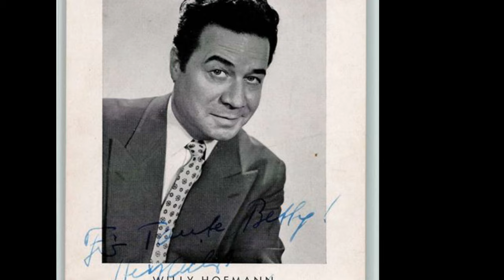Lonny Kellner, Peter Rene Körner, Willy Hofmann - So viel Schwung (1950)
Lonny Kellner-Frankenfeld (* 8. März 1930 in Remscheid; † 22. Januar 2003 in Hamburg) war eine der bedeutendsten deutschen Schauspielerinnen und Schlagersängerinnen der 1950er-Jahre. Sie schlug eine Karriere in den Vereinigten Staaten aus, um 1956 den Entertainer Peter Frankenfeld zu heiraten und neben der eigenen Karriere mit ihm bis zu dessen Tod 1979 zusammenzuarbeiten.
Lonny Kellner wuchs in Remscheid auf, nahm nach ihrer Schulausbildung Schauspielunterricht und begann ein Gesangsstudium. Es folgten erste Rollen am Bonner Stadttheater und anschließend am Westfälischen Landestheater in Klassikern wie Minna von Barnhelm, Scampolo und Die versunkene Glocke.
Sängerin

Durch Empfehlung von Kollegen konnte sie nach dem Zweiten Weltkrieg 1948 im Kölner NWDR-Funkhaus erstmals mit einigen Schlagern auftreten. Sie debütierte mit den Liedern Wenn ich dich seh’, dann fange ich zu träumen an und Gib mir einen Kuss durchs Telefon. Bald folgten Kabarettsendungen, Hörspiele und Orchesteraufnahmen in vielen Funkhäusern. Ihre ersten großen Hits Im Hafen von Adano und La-Le-Lu sang sie im Duett mit René Carol.

1952 hatte Kellner ihren ersten Filmauftritt als Schlagersängerin mit dem Song Manhattan-Boogie in dem Streifen Königin der Arena. Es folgten die Filme Tanzende Sterne, Das ideale Brautpaar, Die Blume von Hawaii, Geld aus der Luft, Keine Angst vor Schwiegermüttern und Auf Wiedersehen am Bodensee.

Mit Filmmusiktiteln wie So ein Tag, so wunderschön wie heute und Du, du, du, lass mein kleines Herz in Ruh erzielte sie große Erfolge. Es gelang ihr sogar, in die vorderen Ränge US-amerikanischer Charts vorzudringen.
Lonny Kellner-Frankenfeld starb 2003 im Alter von 72 Jahren an einem Krebsleiden. Sie hinterließ ihren Sohn und einen Enkel. Sie wurde neben ihrem Mann Peter Frankenfeld auf dem Friedhof Wedel bestattet.

Peter René Körner (* 8. Dezember 1921 in Berlin; † 20. März 1989 in Rösrath) war ein deutscher Schauspieler, Sänger, Moderator und Hörfunksprecher.
Körner startete seine Karriere nach dem Zweiten Weltkrieg als Schlagersänger mit Titeln wie So viel Schwung, Die süßesten Früchte, Kleine bescheidene Wohnung, In der alten Hafenbar oder Hannelore. Viele seiner Lieder spiegelten – ähnlich wie in diesen Jahren aufkommenden Heimatfilme – die Sehnsucht nach einer „heilen Welt“ wider, andere griffen ganz konkret die Themen des Wiederaufbaus und des Wirtschaftswunders auf.

Er sang in den 1950er Jahren zahlreiche erfolgreiche Schlager (So viel Schwung, 1950) und wirkte auch als beliebter Operetten- und Singspielbuffo auf Schallplatten, beispielsweise in Meine Schwester und ich, Bezauberndes Fräulein und Marietta von Walter Kollo.

1952 drehte Körner seinen ersten Kinofilm, Traumschöne Nacht unter der Regie von Ralph Baum an der Seite von Rudolf Platte und Hubert von Meyerinck. Es folgten kontinuierlich Film-, später auch Fernsehproduktionen, zunächst überwiegend in seichteren Unterhaltungsfilmen. So sah man ihn beispielsweise 1962 als einen der Hauptdarsteller neben Willy Millowitsch und Elsa Scholten in einer Aufführung des Millowitsch-Theaters in dem sehr erfolgreichen Lustspiel Tante Jutta aus Kalkutta.

Zeitgleich arbeitete er als Hörfunk- und Hörspielsprecher. Zu seinen bekanntesten Rollen gehörten die in neun Episoden der WDR-Hörspielreihe Paul Temple aus den Jahren 1949 bis 1961, wie beispielsweise in Paul Temple und der Fall Curzon, Paul Temple und der Fall Vandyke und Paul Temple und der Fall Madison mit u. a. René Deltgen, Annemarie Cordes und Kurt Lieck. Daneben war die unverwechselbare Gesangs- und Sprechstimme von Peter René Körner auch in vielen Operettenproduktionen des WDR (Dirigent: Franz Marszalek) zu hören. Eine Hauptrolle hatte er sogar 1957 in der Eduard-Künneke-Operette Liselott.

Im Kinderprogramm des WDR wurde Körner in den 1960er-Jahren zum vielgefragten Darsteller. Vor allem wurde er durch die Serien Kasper und René, Märchenraten mit Kasper und René, Ratereise mit Kasper und René und schließlich in den Jahren 1970 und 1971 Hoftheater mit Kasper und René bekannt, die er zusammen mit den Puppenspielern Friedrich Arndt (als Kasper), Rudolf Fischer (als Kaspers Großmutter) und Wolfgang Buresch (als Hund Wuschel) drehte. Die Kasper-Serien führten Körner und das Team zu den Dreharbeiten in aller Herren Länder, sogar auf den vielbefahrenen Straßen von Tokio wurde gedreht.

Willy Hofmann (* 18. Juni 1909 in Frankfurt am Main; † 21. Januar 1984 in Hallgarten (Rheingau)) war ein deutscher Opern-, Operetten- und Rundfunksänger (lyrischer Tenor, Buffo-Tenor).

Willy Hofmann wirkte an Rundfunkaufnahmen und Schallplatteneinspielungen mit. Sehr intensiv war seine Zusammenarbeit mit dem Dirigenten Franz Marszalek für den WDR und die Plattenfirma Polydor. Häufige Partnerin von Willy Hofmann war hier die Soubrette Rita Bartos.